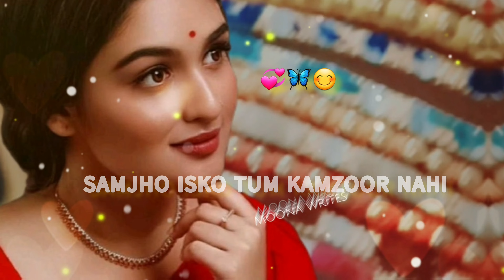Happy Women's Day Status👩 Happy Women's Day whatsapp Status❤️Women's Day Status-8 March 2023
𝙷𝙰𝙿𝙿𝚈 𝚆𝙾𝙼𝙴𝙽'𝚂
Aurton ka din
Islam and woman
woman rights
Special Status Happy International women's Day Status 8th March
happy women's day whatsapp status 2023
happy women's day status 2023
happy international women's day status 2023
happy international women's day status
happy international women's day
happy women's day shayari status
women's day
hindi shayari status
▪︎For entertainment,promotional and educational purpose only.
It's my content my voice and my authentic genuine work.